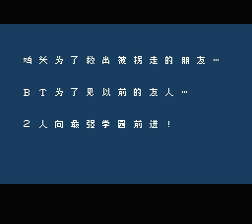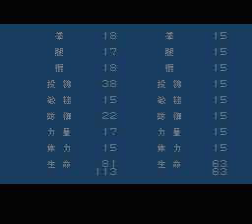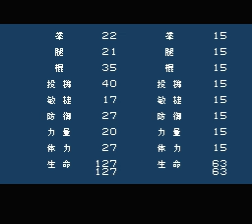NES Longplay [3092] Downtown - Nekketsu Monogatari - E Gao